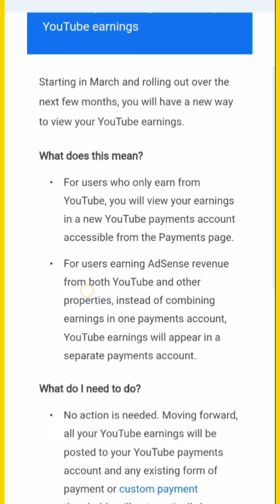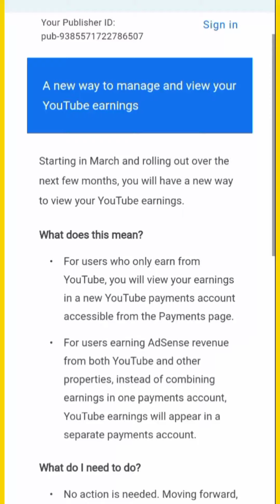A new way to manage and view your YouTube earnings 2022 Adsene2022 Adsene new Update E mail 2022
I have created this channel to explain technical things in a more easy language. I post a new video daily on topic that created the most confusion. here you will find a variety of videos showcasing the coolest product on the planet. from the nearest smartphone to surprising gadget and Technology you never knew existed. Its all here on "Touch Finger".